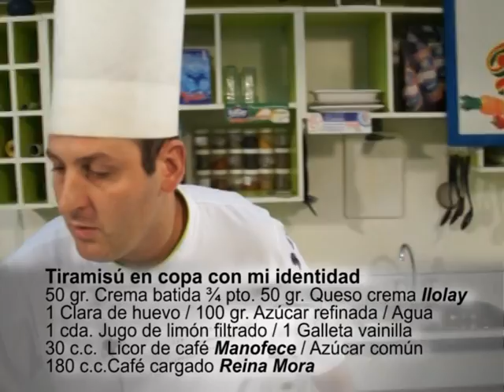Tiramisú --------parte 2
Cocina con identidad mayo 2011

COCINA CON IDENTIDAD
Conductor: Fernando Umar
Canal:
Mes: Mayo
Año: 2011